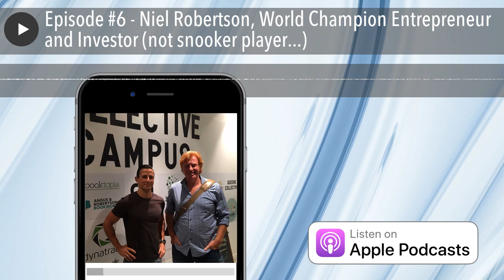Episode #6 - Niel Robertson, World Champion Entrepreneur and Investor (not snooker player...)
In this episode of Future², we were lucky enough to be joined by world champion entrepreneur and investor, Niel Robertson, not to be confused with the world champion Australian snooker player of the same name with whom he battles for top spot in Google rankings!

Niel has founded a handful of successful startups including Service Metrics which he sold at the tender age of 24 at the height of the dot com boom in 1999 for US$280m.

In this podcast we talk about:

- Niel’s beginnings in tech with a Commodore 64

- Melbourne coffee

- Co-founding a business with somebody who inspired the movie ‘21’

- How Boulder, Colorado, with a population of 100,000 became one of the tech hotbeds of the US

- The Melbourne start-up ecosystem

- The role that Government and Enterprise can play in supporting innovation

- 3 key skills he looks for in investee founders

- What his daily routine looks like to stay optimised and performing at a high level

We know you will love this podcast with one of Boulder, Colorado’s most iconic entrepreneurs who is now spending half of his time in Melbourne, Australia.

I hope you enjoyed this episode. If you’d like to receive a weekly email from me, complete with reflections, books I’ve been reading, words of wisdom and access to blogs, ebooks and more that I’m publishing on a regular basis, just leave your details and you’ll receive the very next one.

Listen on Apple Podcasts @ goo.gl/sMnEa0

Also available on: Spotify, Google Play, Stitcher and Soundcloud